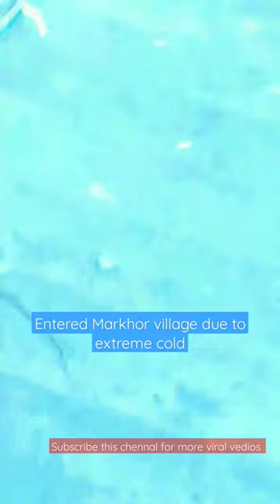viral shorts mountainlifestyle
mountain animals nameslearning mountain animalsMountain animals